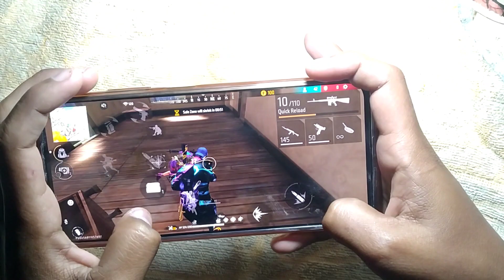POCO X4 GT📱 HANDCAM // FREE FIRE MAX // PROSSER DS 8100🔥 || 144 HZ RATE || 8 GB RAM 128GB ROM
POCO X4 PRO📱 HANDCAM // FREE FIRE MAX // PROSSER SD 695🔥 || 120 HZ RATE || 8 GB RAM 128 GB ROM😱

my location :West Bengal , Kolkata

120hz refresh rate
90 fps free fire play
8gb ram 128 gb rom
5g smart phone
free fire super smooth DISPLAY
120H Super smooth display

💙💙💙!!! Server India
❤️ 🔥 Satisfactory
💙 Thanks you love and support.💗

Games
Garena Free Fire MAX
2021
Gaming